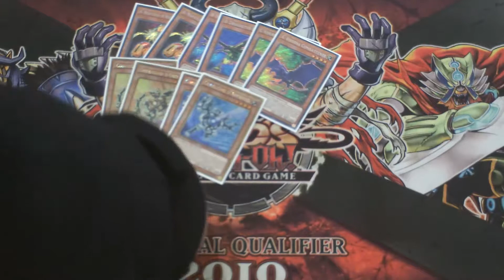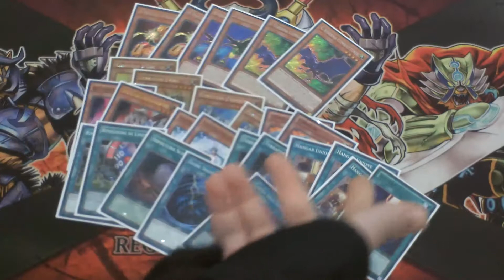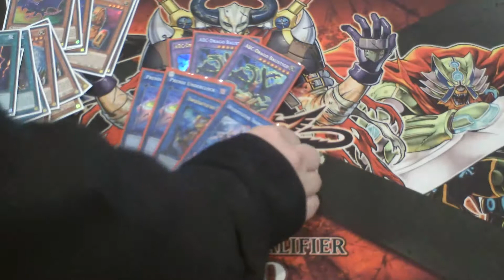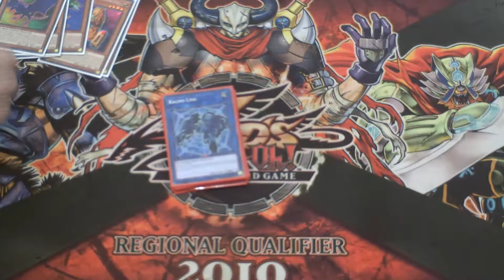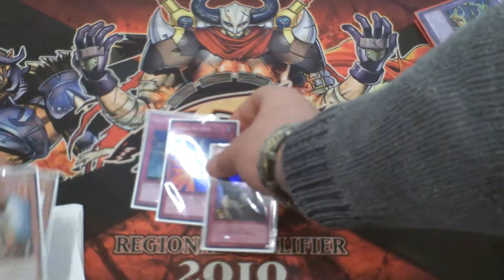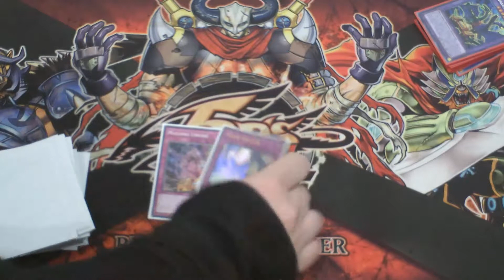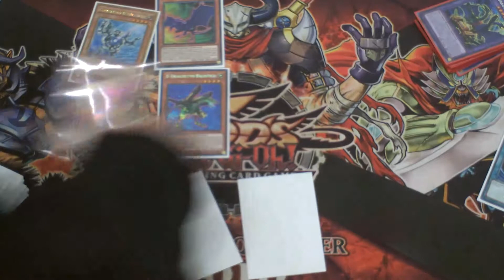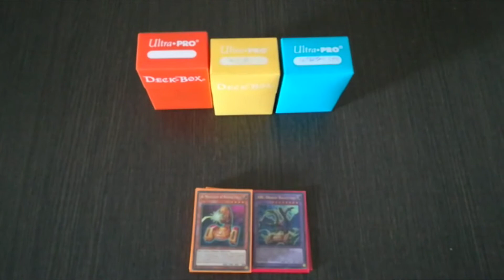Vincere come KAIBA!!! [Deck profile ABC] - Drago Balistico Yu Gi Oh ITA